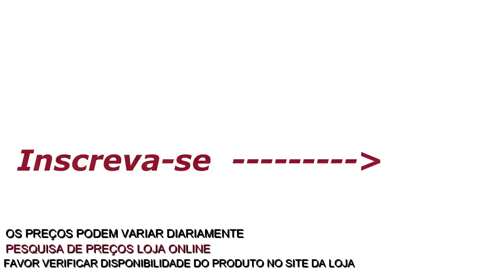CASAS BAHIA Oferta do Dia ACHADOS CASA PROMOÇÃO DE HOJE 2020 preços ELETRODOMÉSTICOS MÓVEIS ONLINE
Vídeo com as  promoções de hoje OFERTA DO DIA CASA BAHIA - CASAS BAHIA MÓVEIS - CASAS BAHIA ELETRODOMÉSTICOS - PROMOÇÃO DE HOJE  CASAS BAHIA Móveis, Eletrodomésticos e Utilidades Domésticas. OFERTAS DO DIA LOJA CASAS BAHIA 2020 ACHADOS PARA CASA Pesquisa de preço direto do site da loja Casas Bahia.

CASAS BAHIA hoje OFERTAS de ELETRODOMÉSTICOS MÓVEIS  preços incríveis PROMOÇÃO DE HOJE 2020 | SOPHIA TV
ACHADOS E OFERTAS TOUR CASAS BAHIA ONLINE
OFERTAS DE HOJE LOJA CASAS BAHIA ONLINE

***Este é um vídeo de pesquisa de preços de lojas on-line. Os preços podem mudar para mais ou para menos diariamente, a critério das lojas. ***

MAGAZINE LUIZA Ofertas do Dia PROMOÇÃO DE HOJE 2020 ACHADOS CASA ELETRO MÓVEIS E DECORAÇÃO ONLINE

Vídeos diários das melhores ofertas do dia das lojas online: Magazine Luiza, Lojas Americanas, Casas Bahia, Ricardo Eletro, Shoptime e mais! Sophia TV, seu canal de variedades no YouTube. Vídeos diários com os melhores produtos para comprar em 2020... Pesquisa de preço com promoção de geladeira, fogão, guarda roupa, mesas, armário de cozinha, utilidades de cozinha para o lar, panelas Tramontina, eletrodomésticos e móveis abaixo:

SOFÁ CASAS BAHIA TODOS OS PREÇOS DE HOJE OFERTAS DO DIA Promoção de hoje 2020 ACHADOS

MAGAZINE LUIZA Ofertas do Dia PROMOÇÃO DE HOJE 2020 ACHADOS CASA MÓVEIS E DECORAÇÃO COMPRAS ONLINE

OFERTAS SOPHIA TV

1 - casas bahia
2 - casas bahia ofertas
3 - casas bahia ofertas de hoje
4 - casas bahia oferta do dia

5 - casas bahia ofertas 2020
6 - loja casas bahia ofertas
7 - casas bahia ofertas amanha

casas bahia moveis
lojas americanas moveis
magazine luiza moveis
casas bahia celulares
Saldão de Móveis CASAS BAHIA
ACHADOS SOPHIA TV
MÓVEIS E DECORAÇÃO PREÇOS DE HOJE OFERTA DO DIA
ACHADOS OFERTAS PARA CASA LOJAS ONLINE
panelas tramontina promoção nas casas bahia
oferta do dia casas bahia promoção 2020
CASAS BAHIA HOJE

Oferta de Hoje nas Casas Bahia